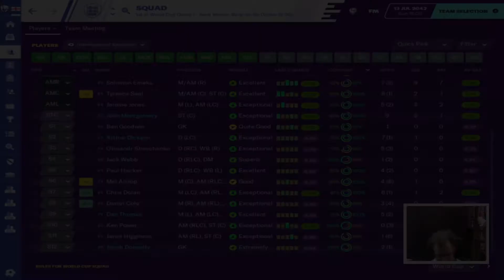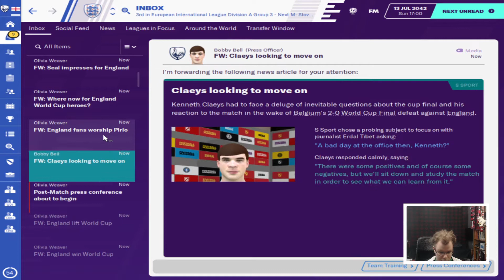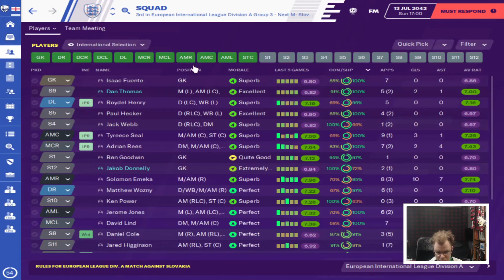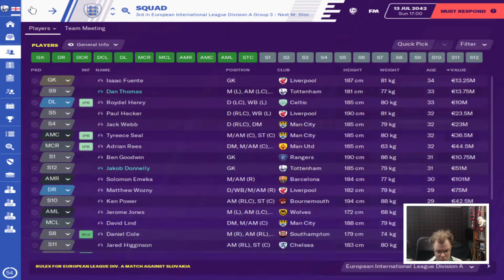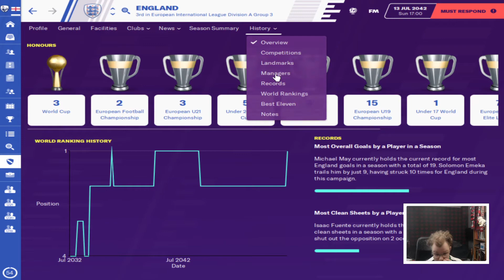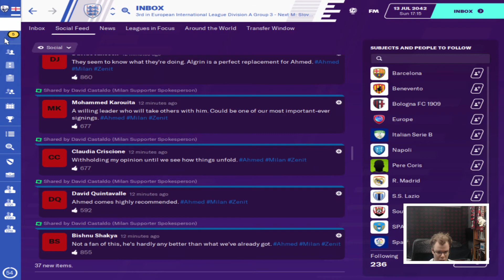FM20 | Glory to Success National England| #10|World Cup Final vs Belgium | Football Manager 2020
Today we play our first World Cup final ever against Belgium with England at world cup 2042 in Portugal

England failed miserably at world Cup 2038, by being knocked out in the second round against Chile. Andrea Pirlo got the manager job as England manager.   European Championship 2040 in Schweiz and Austria final, England, 2nd on world ranking vs Spain, 1th on the world ranking